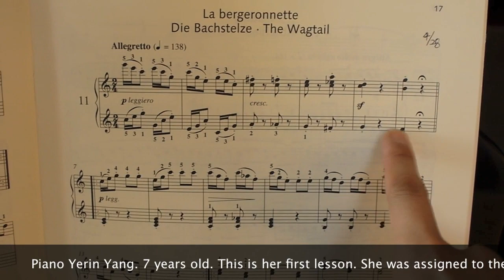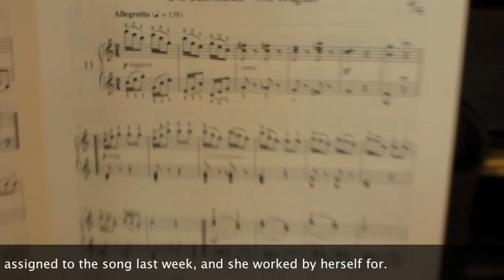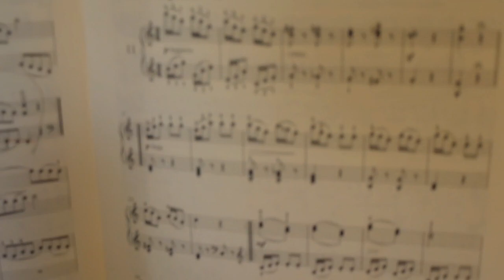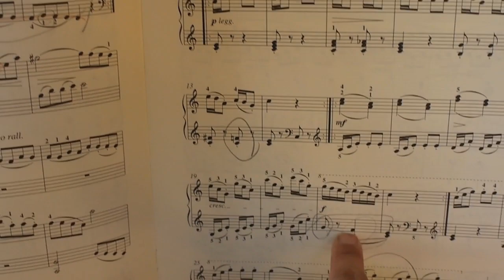The wagtail by Burgmuller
Lesson 1
after 1st week of practicing.
Yerin Yang , 1st grade,  May  2010